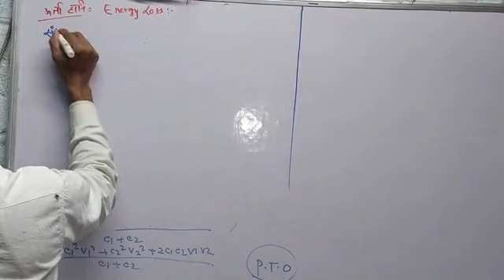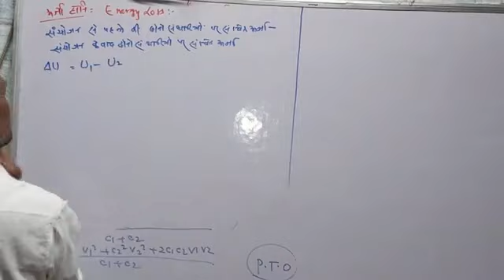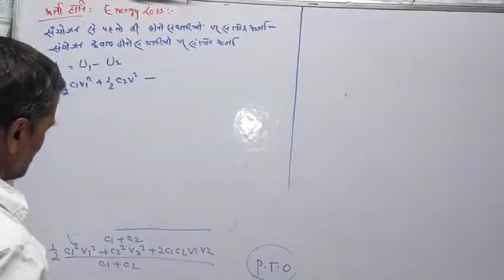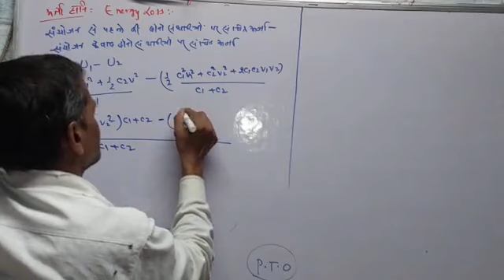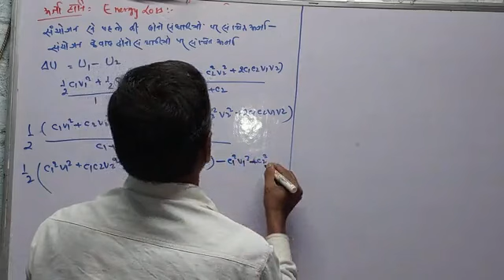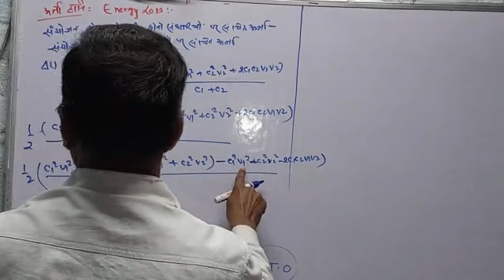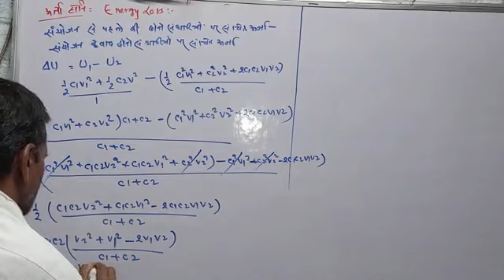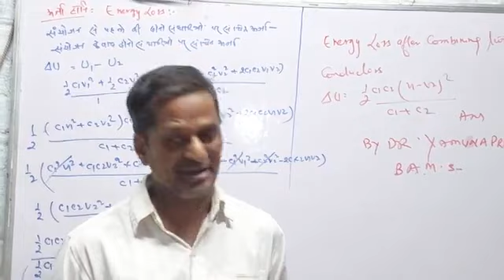Class12th Physics Energy loss after joining two conductors by dr yamuna